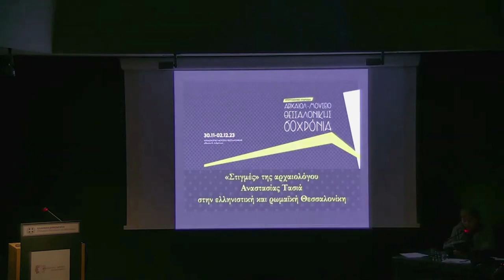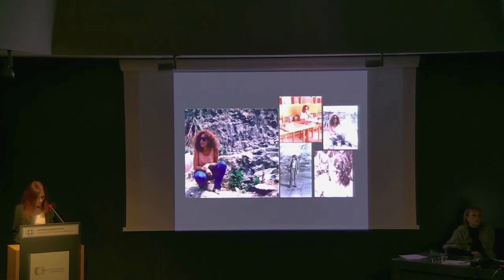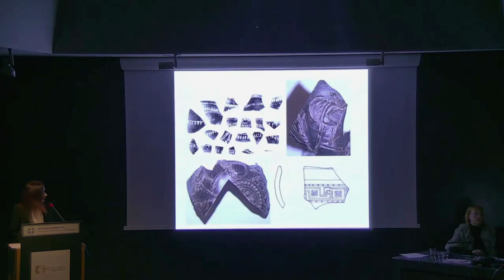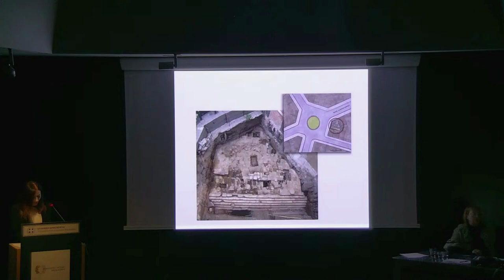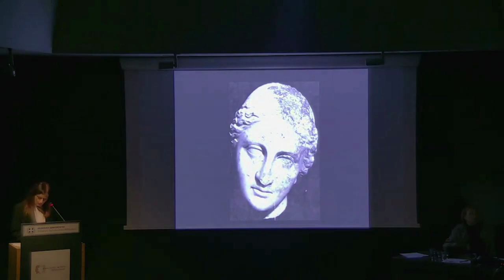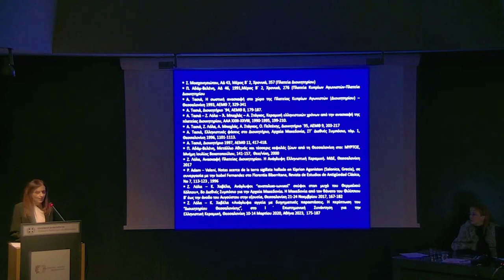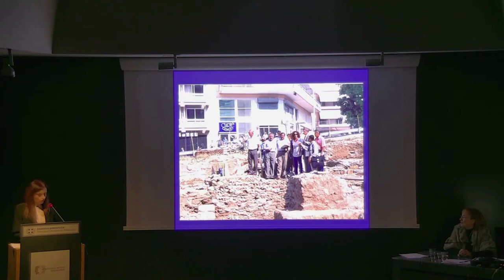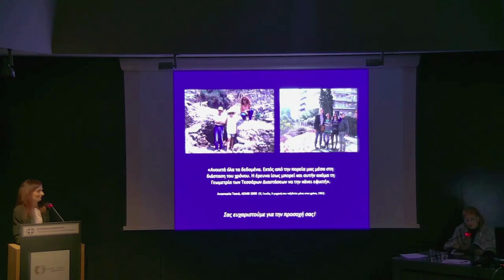Ζ. Λόλα - «Στιγμές» της αρχαιολόγου Αναστασίας Τασιά στην ελληνιστική και ρωμαϊκή Θεσσαλονίκη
Ζωή Λόλα, Άρης Μπαχλάς, Ανδρέας Στάγκος & Μαρία Μαυρομμάτη
«Στιγμές» της αρχαιολόγου Αναστασίας Τασιά στην ελληνιστική και ρωμαϊκή Θεσσαλονίκη